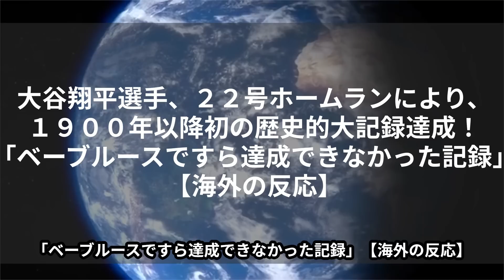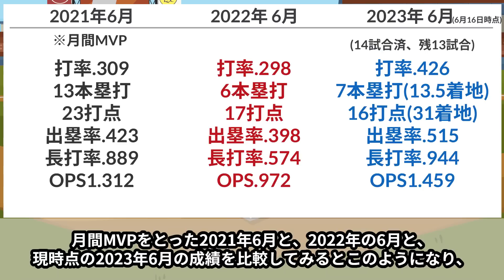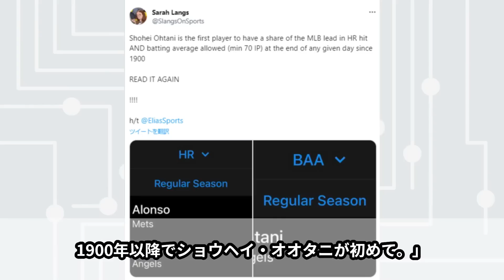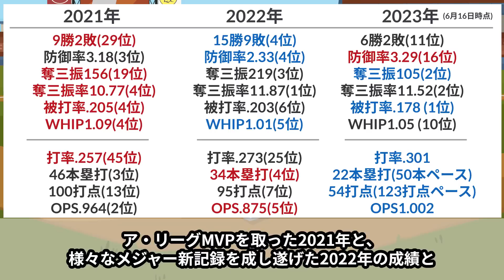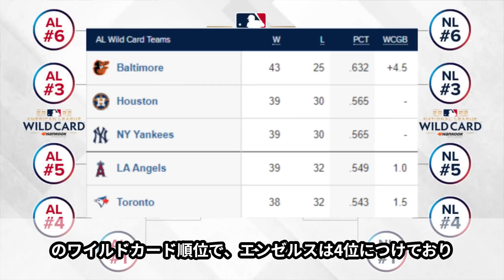大谷翔平、22号ホームランにより、1900年以降初の歴史的大記録達成！「ベーブルースですら達成できなかった記録」【海外の反応】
今日のレンジャース戦最終戦では、約1カ月ぶりとなる6勝目！
打者としては、ホームラン王独走の2試合連続22号2ランホームランなど2打数1安打1本塁打2四球と、投打二刀流での大活躍でした！！

そして遂に、打者・投手の全ての指標でチームNo.1と"全冠"を達成と、投打にわたる大活躍中の大谷翔平選手ですが、今日の試合で1900年ぶりのまたすごい記録を成し遂げたのです。